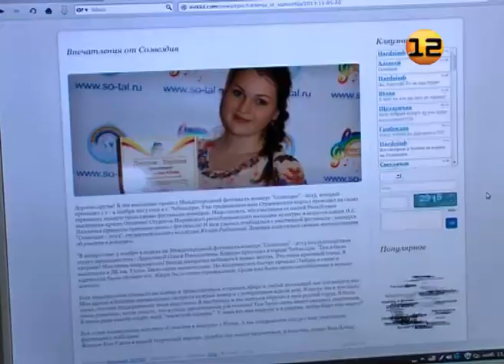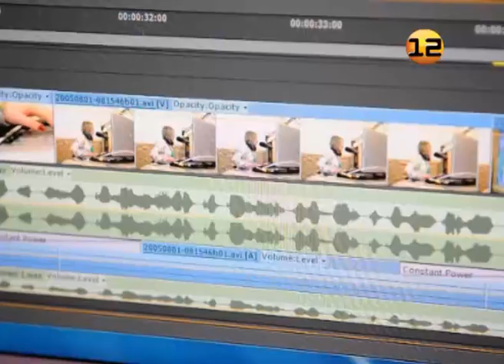Стипендии мэра Йошкар-Олы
Отличился в учебе -  получай по заслугам!

23 студента теперь носят звание именных стипендиатов мэра Йошкар-Олы. Эта награда стала уже ежегодной и учреждается администрацией города в 14 раз. Правда,  рассчитывать на неё может далеко не каждый отличник. Один из главных критериев отбора - заметные успехи студента в научной или общественной деятельности. Как попасть в число избранных?

Интернет-версия. Выпуск от 14 ноября 2013г.